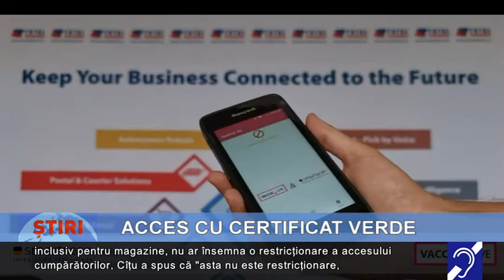Bucureștenii și ilfovenii, scutiți de carantină